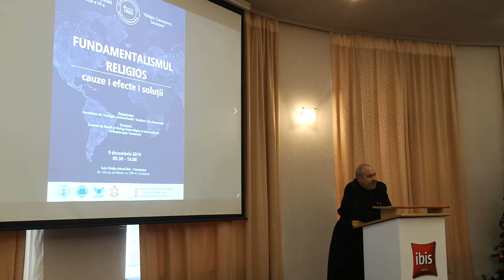Gheorghe Istodor - Radicalizarea ființei umane - consecință a fenomenului descreștinării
Gheorghe Istodor
Universitatea "Ovidius" din Constanța, Facultatea de Teologie

Conferința "Religie, Cunoaștere, Societate", ediția a VI-a națională
"Fundamentalismul religios: cauze, efecte, soluții"
9 decembrie 2019, Constanța